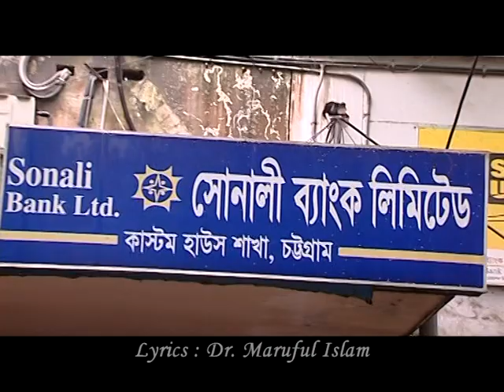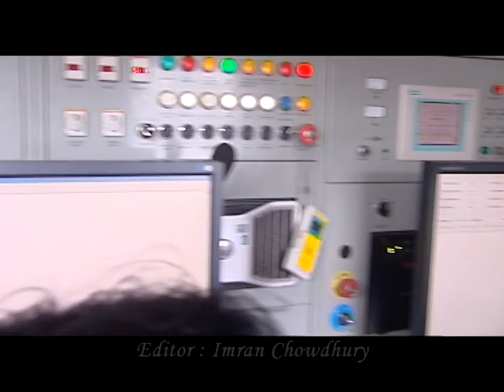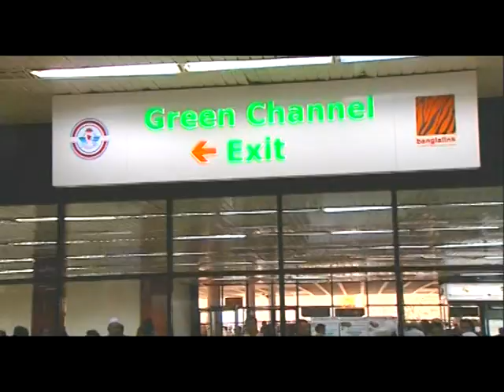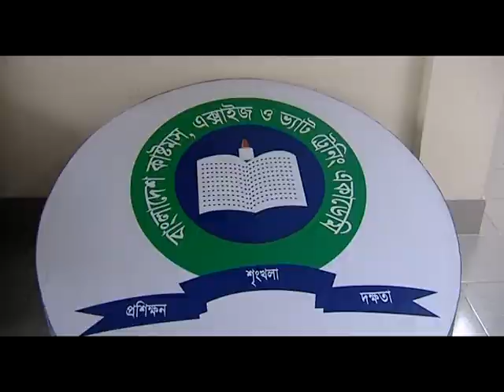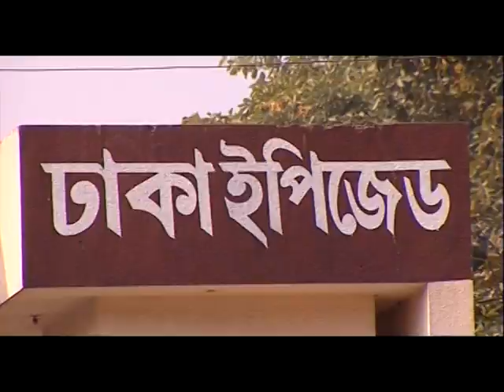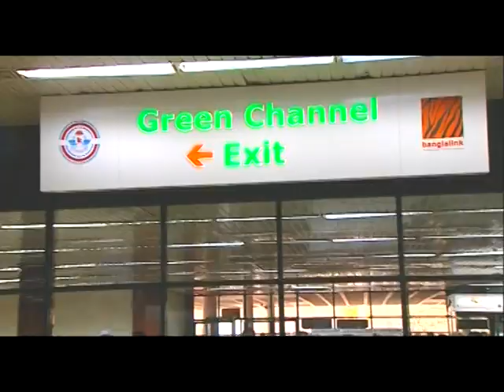Banbladesh Customs Theme Song.Andrew Kishore.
*** ANTI-PIRACY WARNING *** This content is Copyright to "Syncwave ". Legal action will be taken against those who violate the copyright of the following material presented! This Visual and Audio Element is Copyrighted Content of "Syncwave ". Any Unauthorized Publishing is Strictly Prohibited. Please avoid other methods of copying or duplicating the video, and help us support anti-piracy measures in any way you can. Thank you - Team " Syncwave "
Category
Entertainment